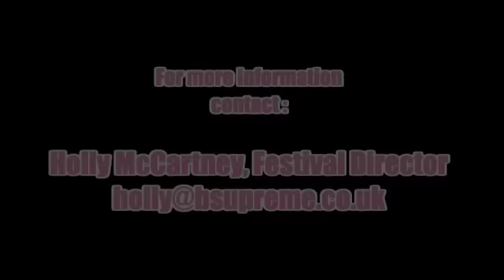B SUPREME FESTIVAL 2009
Highlights from B Supreme Festival 2009.